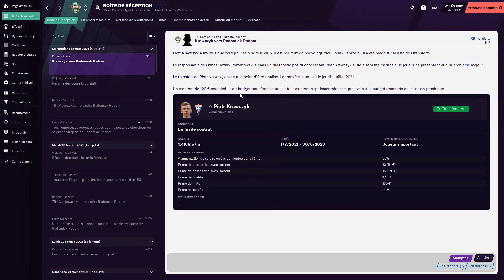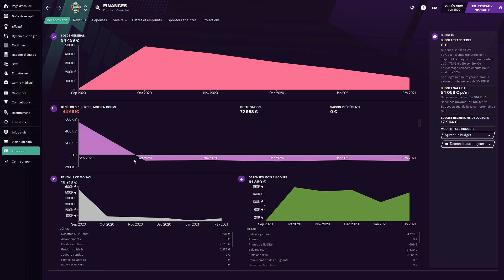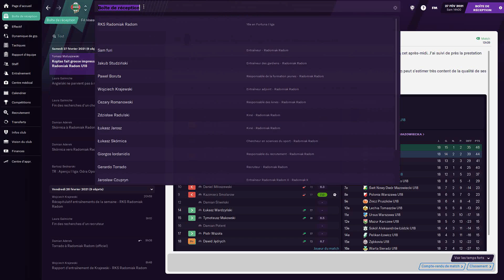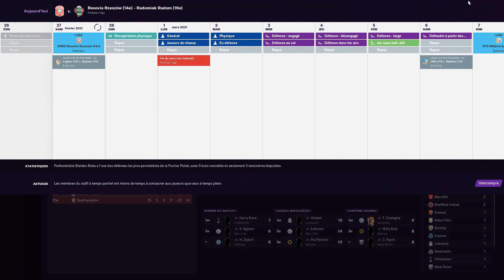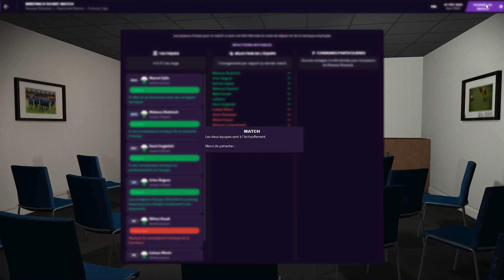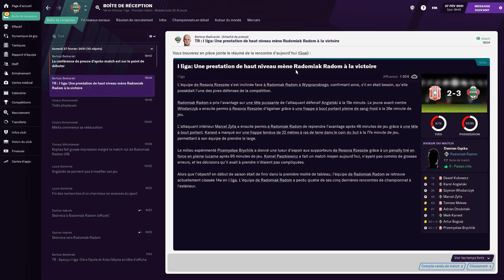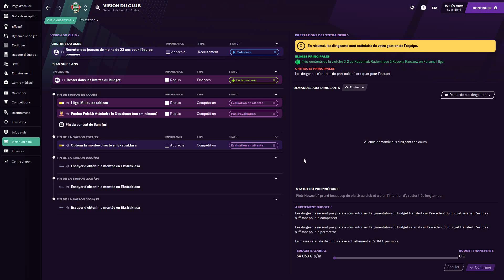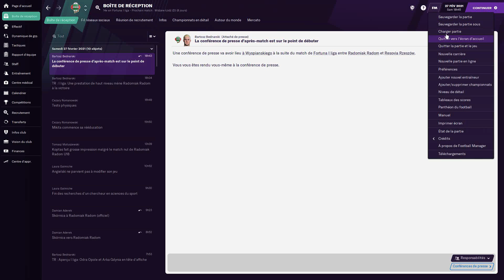[FM21] (ep 3) 2eme VICTOIRE D'AFFILLÉ OU PAS ?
Bonjour a tous on se retrouve aujourd'hui sur fm21 pour la sortie officiel qui a eu lieu hier.

Aujourd'hui on n'ai a la recherche d'un emploi dans le monde du football comme entraineur sans expérience.et on n'a signé dans un club polonais

Alors n'hésitez pas à partager, et, à laisser un pouce bleu ça me ferais extrêmement plaisir, et, surtout à vous abonnez et à activer la cloche pour avoir toutes les notifications.

merci beaucoup et merci d'avance